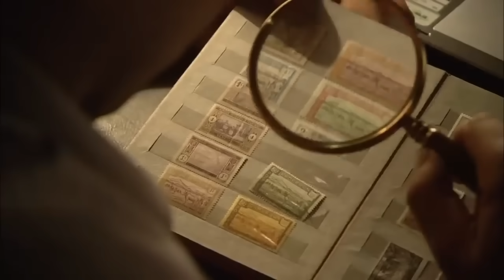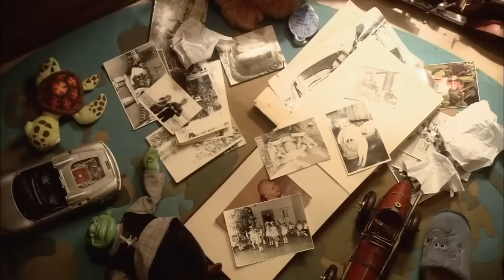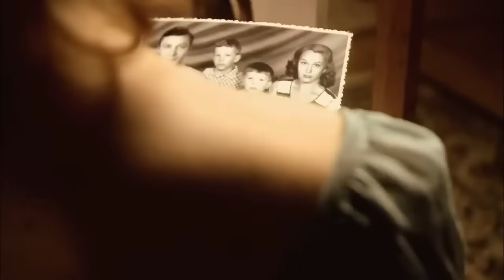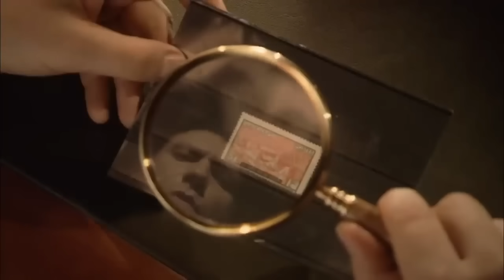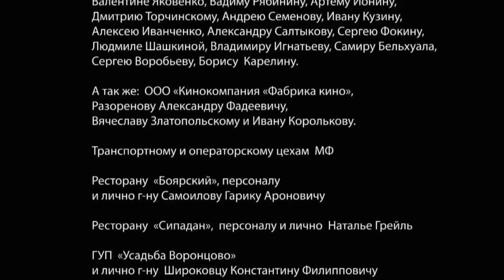НОВОГОДНЯЯ СКАЗКА ДЛЯ ВСЕЙ СЕМЬИ! Дедушка в Подарок. Лучшие Фильмы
Канун Нового года. Дед Мороз (Яков Ильич) на новогодней ярмарке развлекает детишек, ему 66 лет, похож на сказочного Деда Мороза. Он помогает 7-ми летнему мальчику Антипу, и тот решает, что Дед Мороз настоящий. Мама (Серафима) и папа (Андрей) живут в предразводном состоянии, они постоянно заняты работой, на ребенка нет времени. Антип со взрослой серьезностью предпринимает попытки сохранить семью, и привлекает к этому делу Деда Мороза...

Жанр: мелодрама
Режиссер: Артур Виденмеер.
В ролях: Иван Чуваткин, Евгения Бурдихина, Николай Иванов (II) и др.